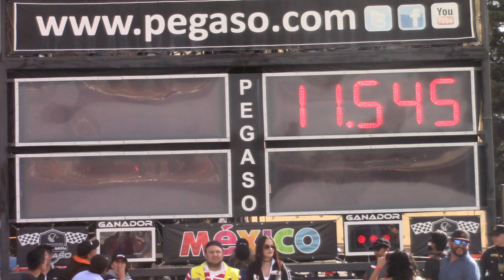Audi s3 AWD Vw Golf mk3 Vr6 Turbo Pegaso Drag Challenge by Borla